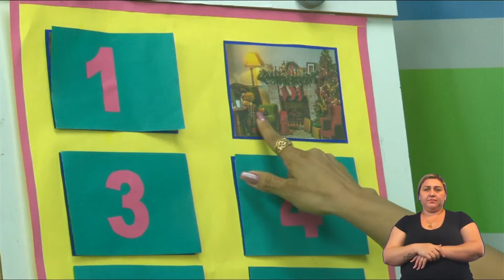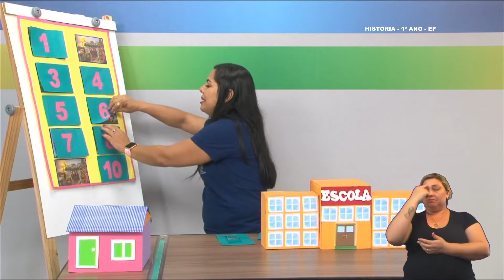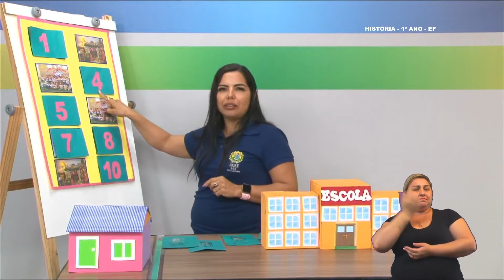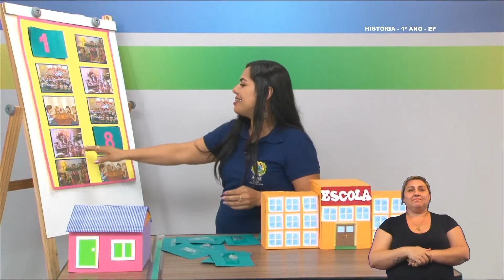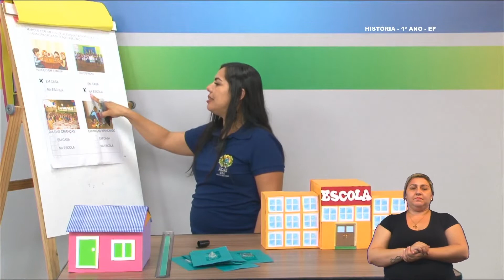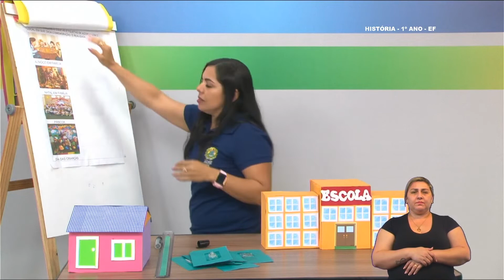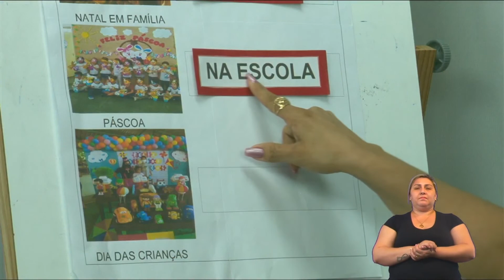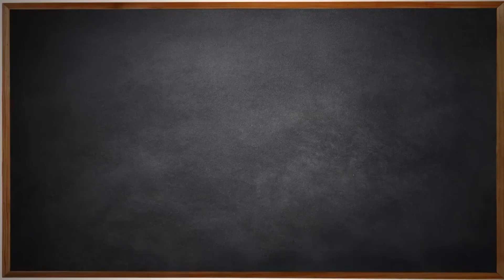1º Ano - História - Aula 12 - Significado das Comemorações e Festas Escolar, Familiar e Comunidade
1º Ano do Ensino Fundamental - Anos Iniciais.
Tema: Significado das Comemorações e Festas Escolares, Familiares ou da Comunidade - Parte 3.
Professora: Márcia.
Ano Letivo 2021
Acesse: